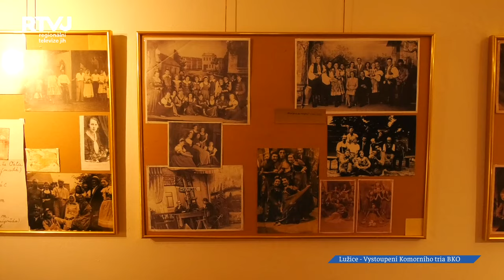Starým kvartýrem v Lužicích se ozývaly tóny Komorního tria Břeclavského Komorního Orchestru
Jsme na Starém kvartýru, tentokrát se zde nehraje divadlo, ale Komorní trio Břeclavského Komorního Orchestru zde přineslo klasickou hudbu.